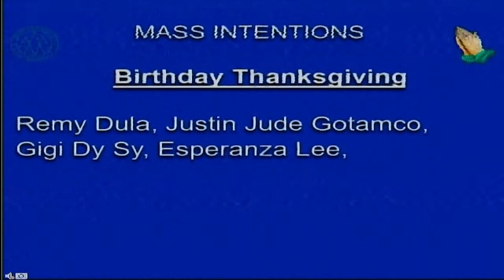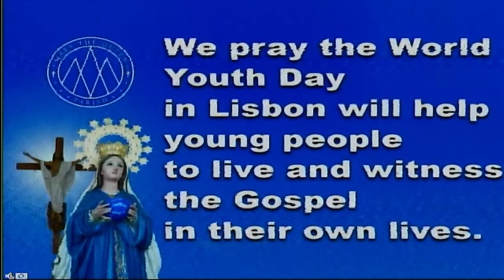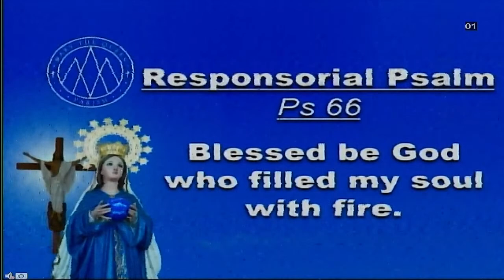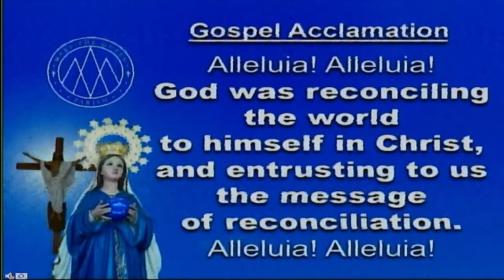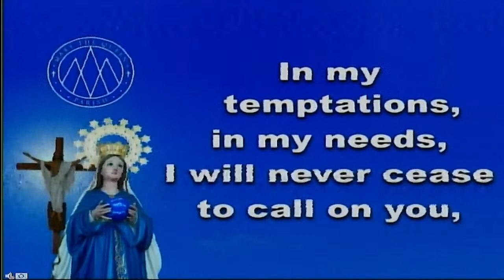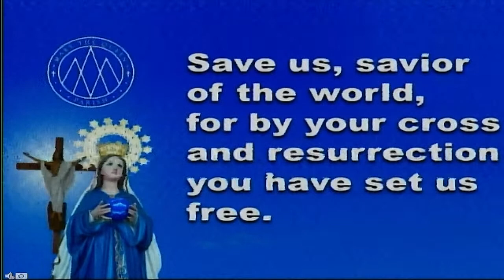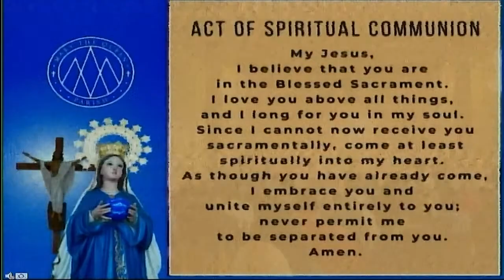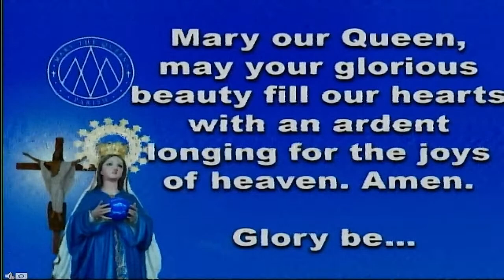Wednesday 16 August 2023 6:00AM Memorial of Saint Roch